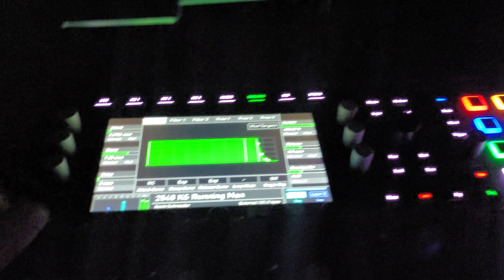Dj Megalomaniac - Playing with TR8S, Octatrack, Iridium, Digitak, MINIFREAK Arturia Elektron